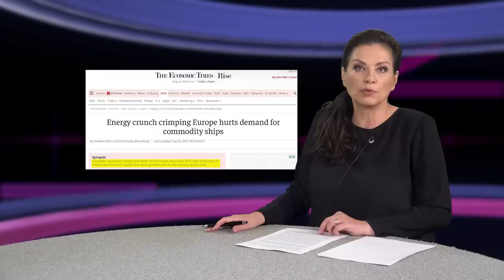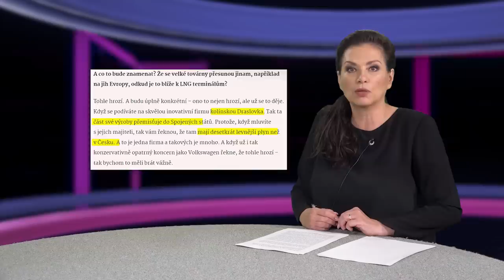Síkela se chvástá, jsme nejlepší. Firmy zavírají a prchají z EU. Škoda je na tom nejhůř v historii.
Víte, že ministr průmyslu a obchodu Síkela za STAN je bruselská energetická megastar? Víte, že za našeho předsednictví firmy opouštějí Evropskou unii a prchají do Spojených států? A víte, že český průmysl je v naprosto kritické situaci a řada firem nepřežije?